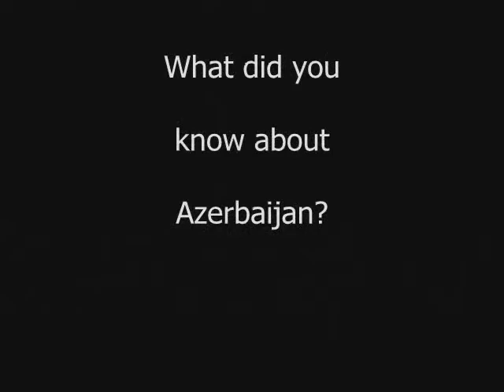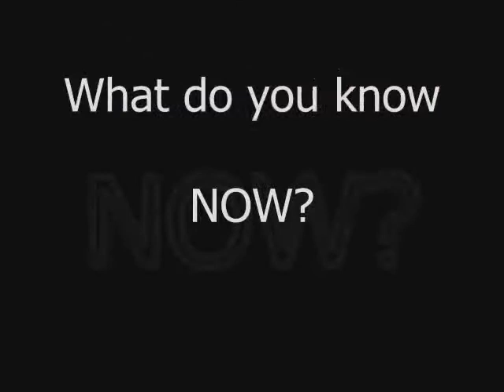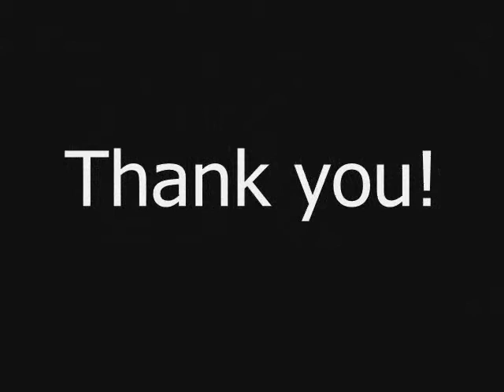Americans about Azerbaijan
Study of US Institutes for Azerbaijani Student Leaders on Civic Engagement
Alabama, Huntsville